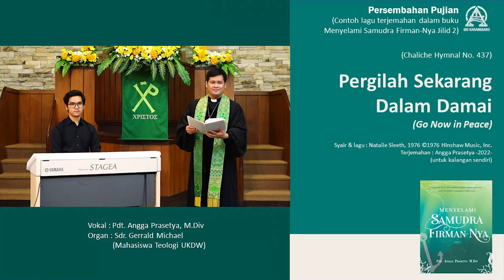Pergilah Sekarang Dalam Damai